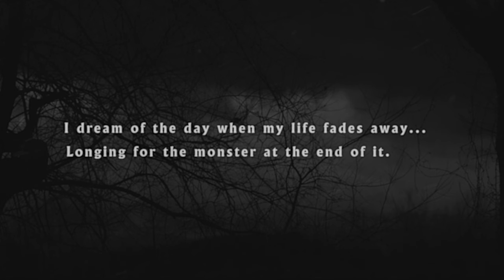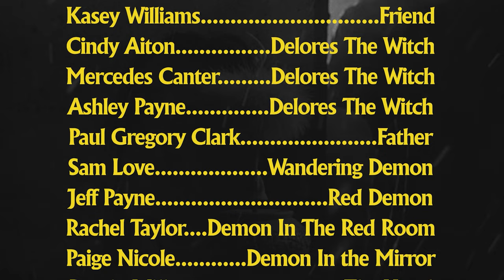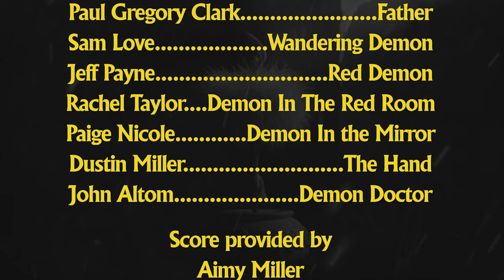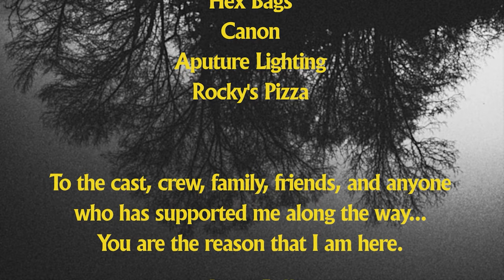The Whisper In The Woods - Horror Short Film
Two years in the making. I have no words. To the cast, crew, family, friends, and everyone in between, thank you for making this little movie a dream come true.

I hope to deliver some shocks and scares, but underneath is a message. A message to hold on to your loved ones, and never take anything for granted. Regret is real. Take time for your family. Take time for your friends. Savor the moments with the people around you. Nothing lasts forever.

I present to you "The Whisper In The Woods"

If you have a moment, give us a simple share and tag. It truly goes a long way. I love you all.

Hold on to your loved ones...